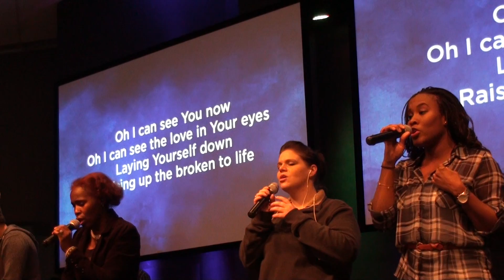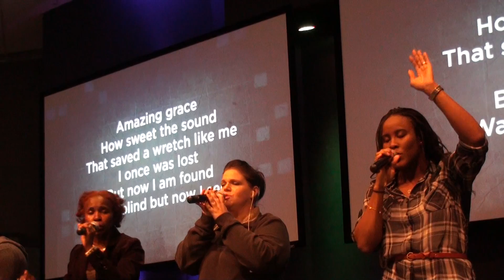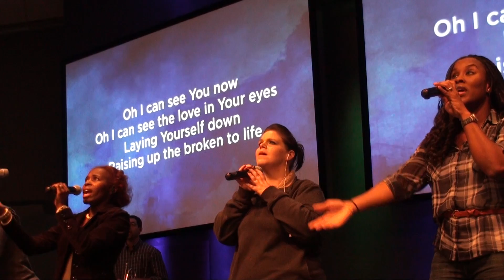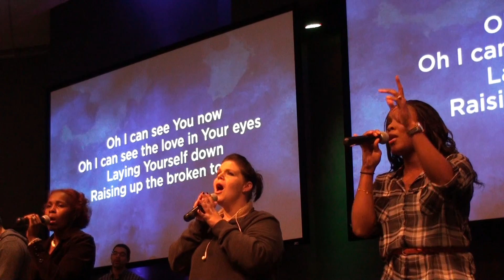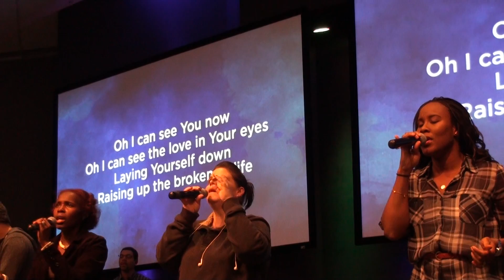Amazing Grace Broken Vessels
Waters Church Worship Team